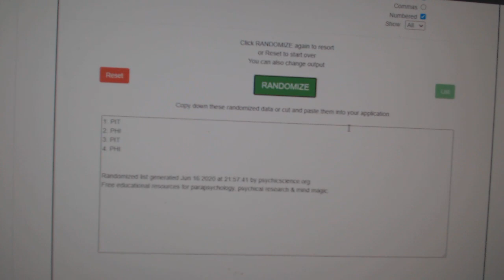Multi Randoms - C&C GB #11,652